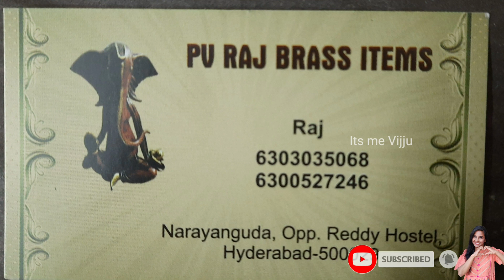Brass Idols | Brass vessels | Brass Gift Items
Brass Gift Items,  Brass Idols at Uppal